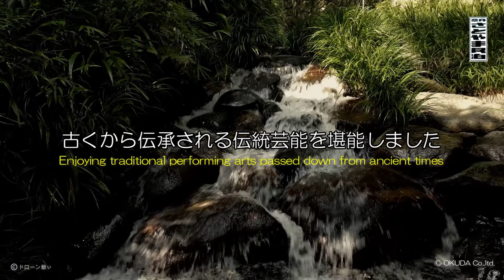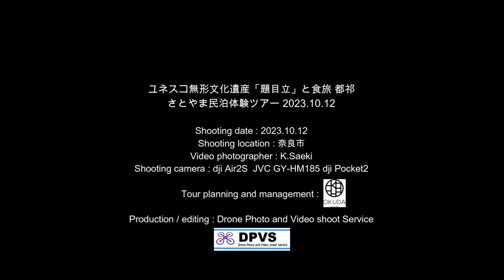ユネスコ無形文化遺産「題目立」と食旅 都祁さとやま民泊体験ツアー 2023 10 12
さとやま民泊体験ツアー　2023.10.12 "ユネスコ無形文化遺産「題目立」と食旅都祁”。
　まずは、日本清酒発祥の地 「正暦寺」へ。ご住職のお話からスタートです。正暦寺は、奈良市東南の郊外の山間にあるお寺で、992年、一条天皇の勅命を受けて兼俊僧正（藤原兼家の子）によって創建菩提山真言宗の本山です。1180年、平重衡の南都焼き討ちの際、その類焼を受け、全山全焼しました。さまざまな歴史が刻まれ、現在は真言宗の寺院、宗派は山号をとって菩提山真言宗となりました。
　福寿院から借景庭園を眺めながら、正暦寺の流れ、日本清酒のお話を伺いました。正暦寺の収蔵庫にあたる瑠璃殿、僧侶の供養塔・墓石群、正暦寺本堂・鐘楼、鐘楼をご住職の解説を伺いながら拝見しました。
　再度バスに乗り、和風レストラン「又右衛門」へ。秋の食材を盛り込んだ一品一品をお楽しみました。お料理７品と日本酒3種で盛り上がった後、倉本酒造 7代目杜氏 倉本隆司氏による"日本酒のおはなし"の時間です。動画 "つげやまとみず"のオープニングムービーが流れ、トークセッションがスタート。日本酒づくりの工程を伺い、最後に倉本氏へQ&Aも行いました。
記念撮影の後又右衛門を後にし、最終目的地である八柱神社へ。
題目立は深川町(かみふかわちょう)の八柱神社の祭りで奉納される芸能で、10月12日の宵宮祭の日に演じられます。題目立は源平の武将を題材とした演目を、出演者が登場人物ごとに台詞を分担して、独特の抑揚をつけて語る芸能です。2009年にユネスコ無形文化遺産に指定されました。